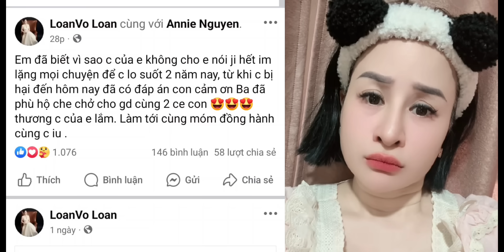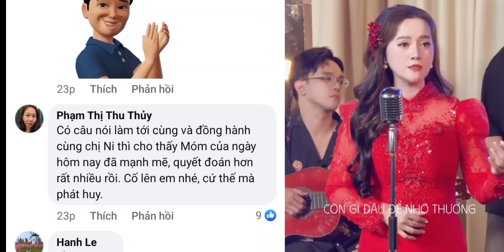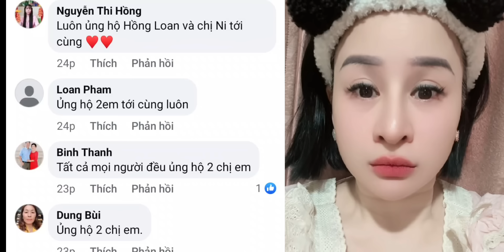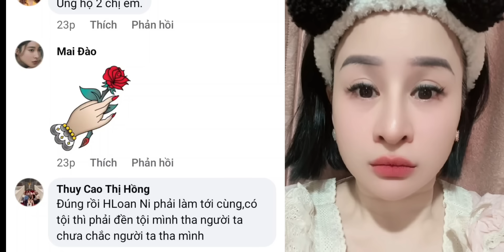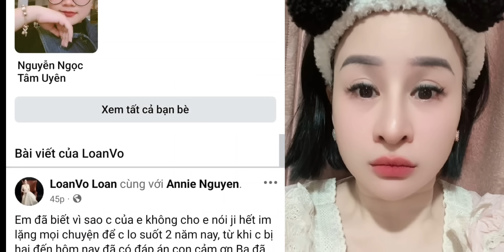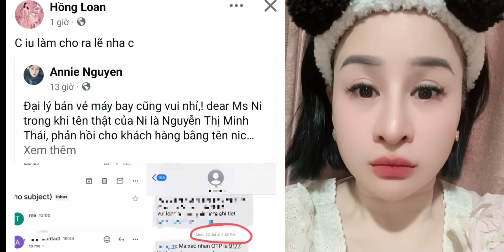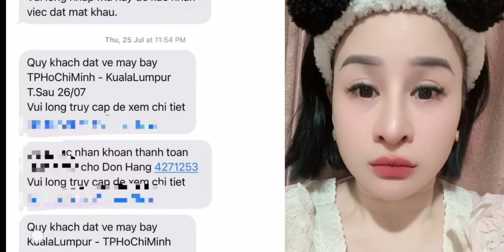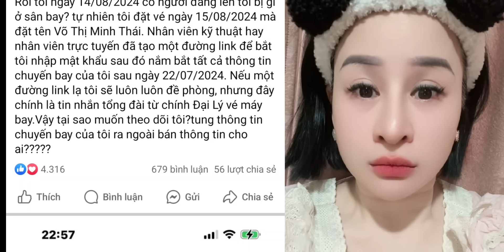Cuối Cùng ngày này rồi cũng đến những người hại Chị NY Chuẩn bị trả 1 cái giá thật xứng đáng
Cuối Cùng ngày này rồi cũng đến những người hại Chị NY Chuẩn bị trả 1 cái giá thật xứng đáng vũlinhtàilinh hongloan linhtybichtram @haonhanvlogs